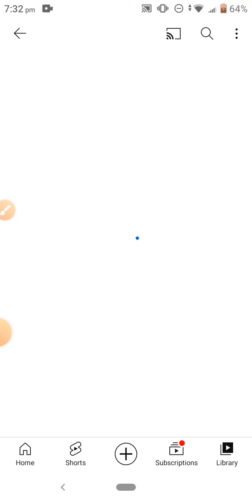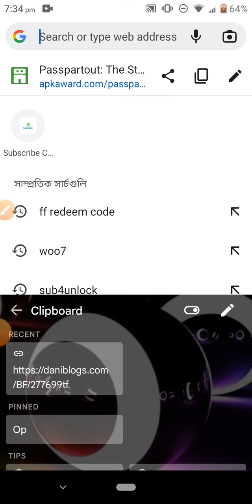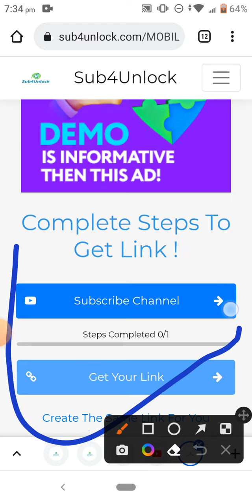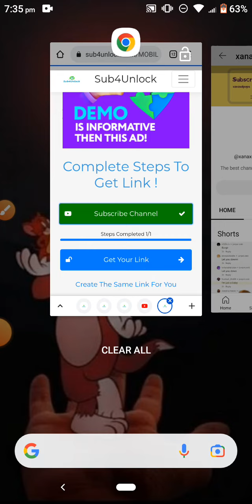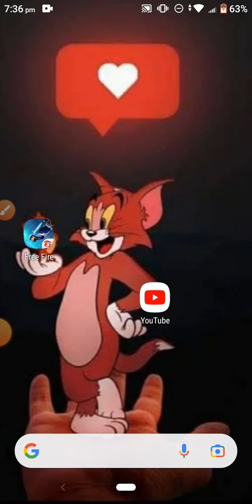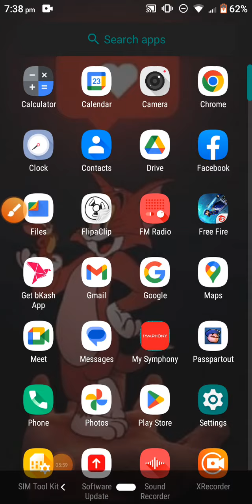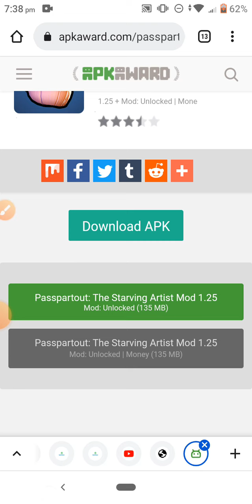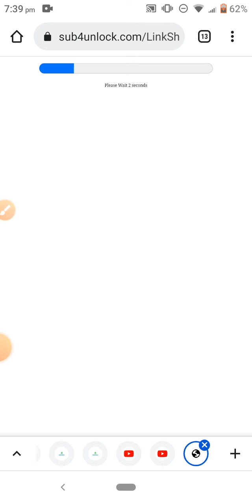HOW TO DOWNLOAD PASSPARTOUT FREE😮